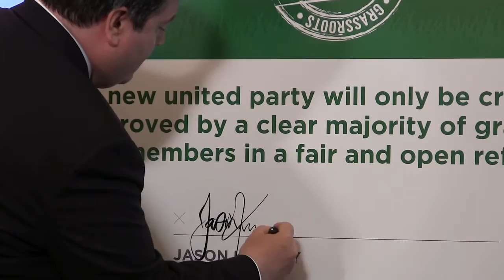Jason Kenney suggests name for Alberta united right party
Conservative MP Jason Kenney says his proposed union of Alberta's Progressive Conservative and Wildrose parties will only happen after referendums show a "clear majority" of both parties' members want the merger. (July 7)